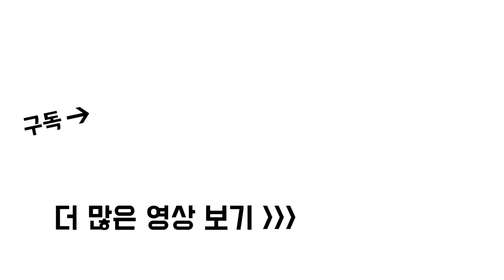너 고소!! 법정에서 만납시다.2019.11월 두번째 블랙박스 모음집[블박맛ZIP][몇대몇 블랙박스]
너 고소!! 법정에서 만나납시다.
*제보 양식 참고 ↓↓↓(모바일로 접속 안되면 컴으로 보셔야합니다)